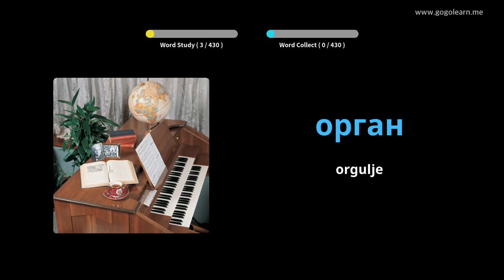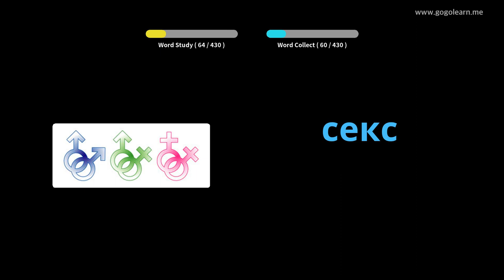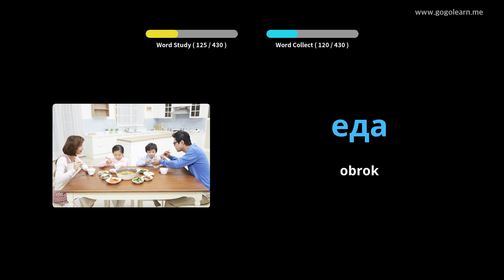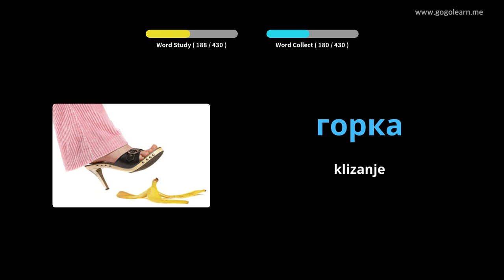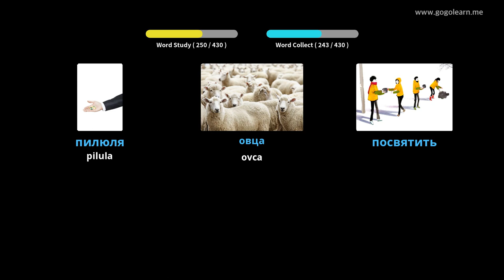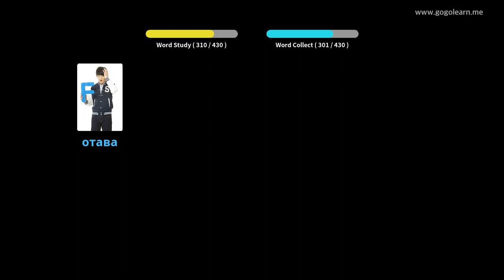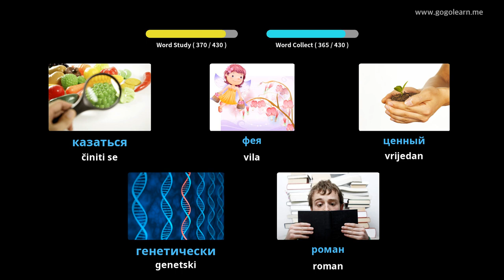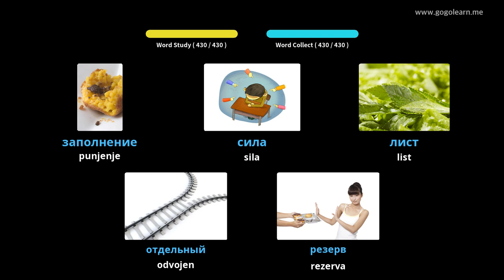Srednja škola ruskog vokabulara 3 | Golearn